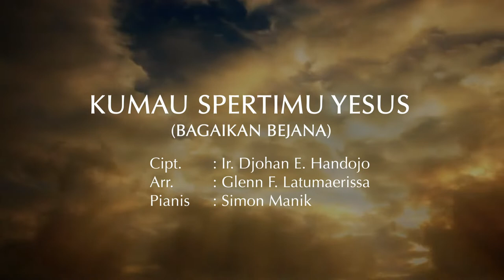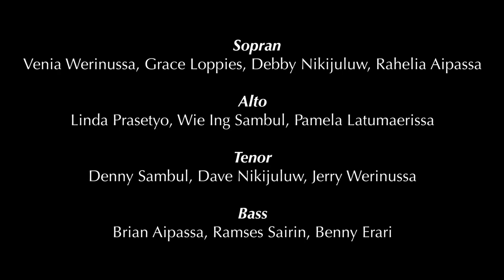Kumau Sperti-Mu Yesus - Blessing Voice GPIB Maranatha Bandung